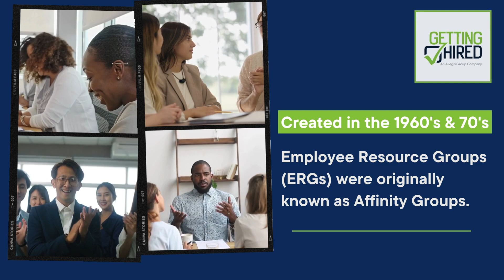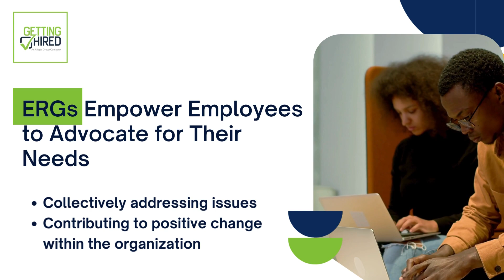Getting Hired Presents - Beyond the Boardroom: A Deep Dive into the Historical Impact of ERGs!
🎥 Explore the roots and ripple effects of Employee Resource Groups (ERGs) in our latest video in celebration of National ERG Day on November 17th! 🌐 Join us on a captivating journey through the history of ERGs, uncovering their evolution and profound impact on workplace culture.

Discover inspiring stories, pivotal moments, and the invaluable role ERGs play in fostering diversity, inclusion, and innovation. Hit play now and join the conversation that is shaping the future of work! 🚀

Let's work together to create a more inclusive future for all. on upcoming events, opportunities, and resources!